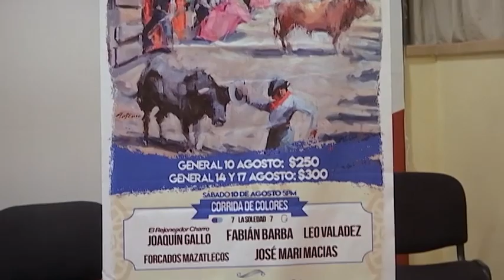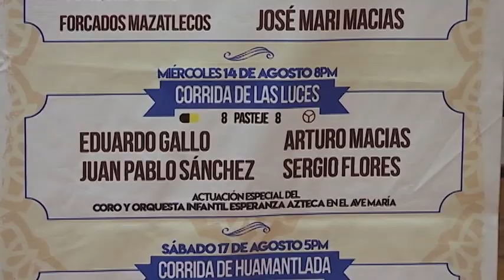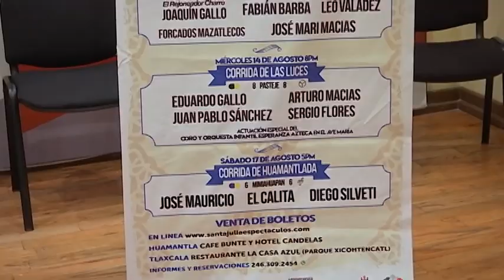Todo listo para la Feria Taurina y la Huamantlada 2019.